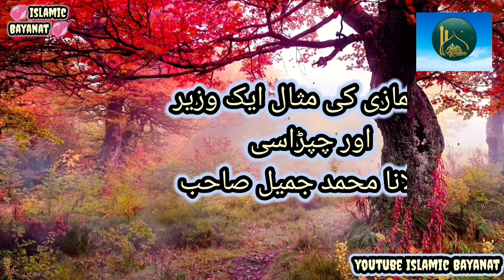Be Namazi Ki Misal Wazir Our Chaprhasi | Molana Jameel Sahib | Islamic Bayanat Official | MashAllah